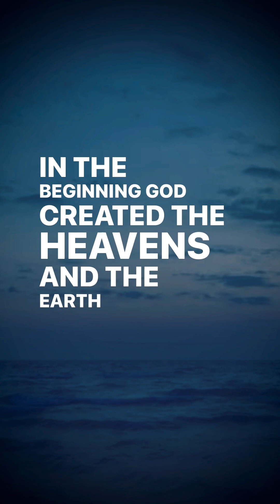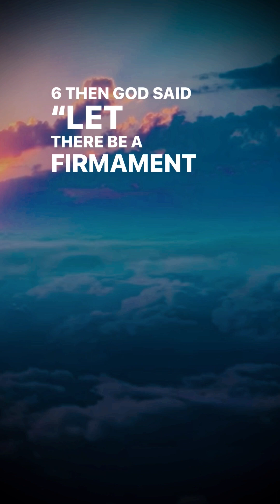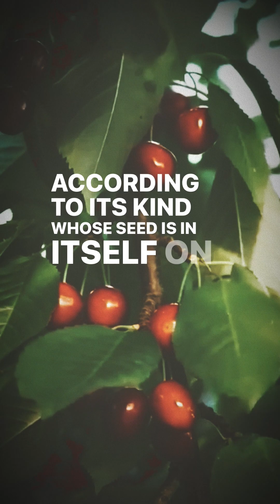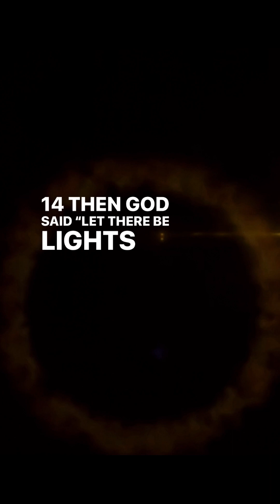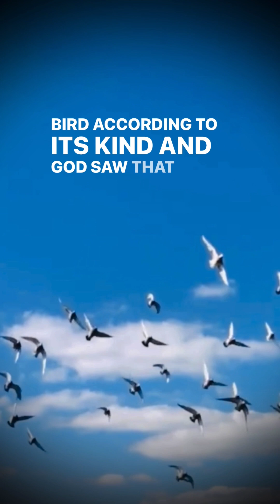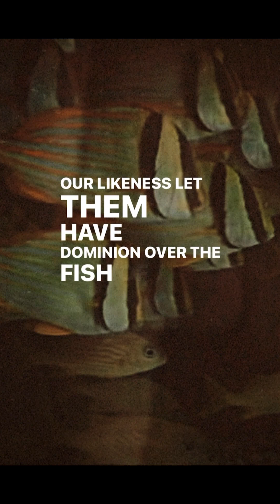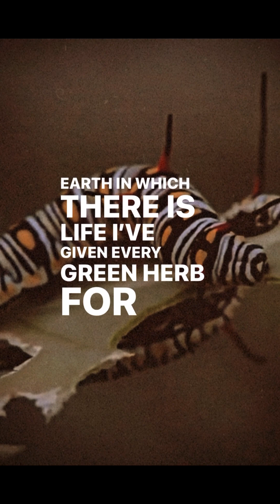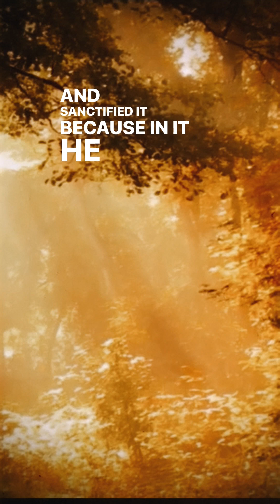Creation Songs (Genesis 1:1-2:3)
Creation Songs / Piano & Vocal
The History of Creation
Genesis 1:1-2:3 (NKJV)

STORY: A couple months ago, my dear friend, Michael Meyer, encouraged me to put more scripture to music, reminding how powerfully music can bring the Word to life! Accepting his challenge, I got the idea of starting at the very beginning, with Genesis, writing a new song for each of the 7 Days of Creation, word-for-word from the NKJV. I set a goal of writing one new song per week. And now, seven weeks later, by God’s grace, I have completed all 7 Creation Songs, audio on SoundCloud and simple lyric videos on YouTube (see links below). It is my hope and prayer that as you meditate on these scripture songs, they will help you get the Word deeper into your spirit! I find myself walking around singing these verses as I look at God’s amazing creation! He’s so good! A special thanks to Michael for his encouragement! 🙌🏼